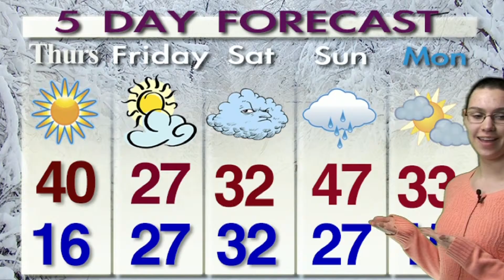5:45 Live: 1/8/16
5:45 Live is back after the holiday break with all the latest headlines, including updates in last months double bank robbery, details on trash pick up going to every other week, clips from the Governor's State of the State, and brand new aerial footage from the I-91 Bridge construction project.